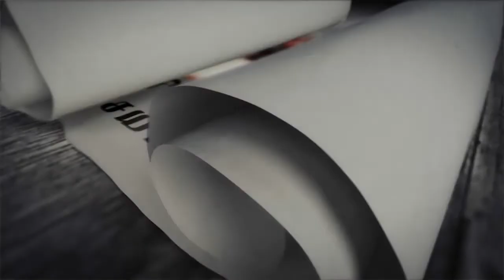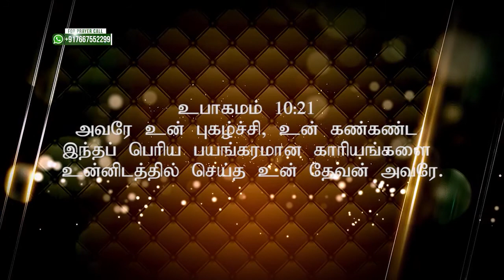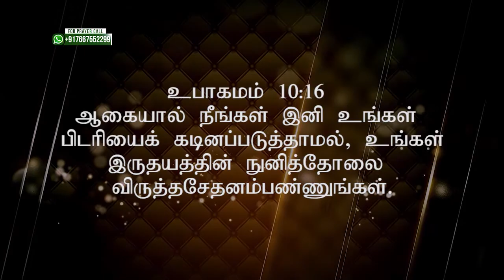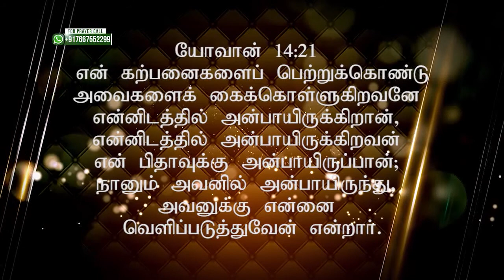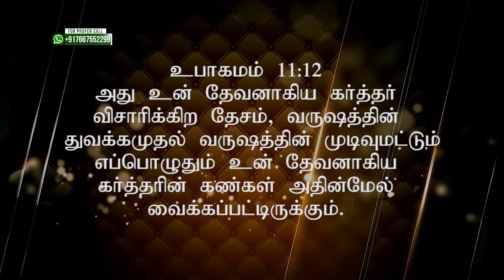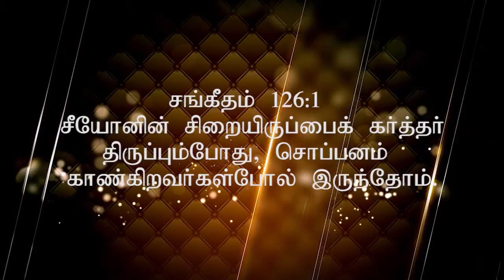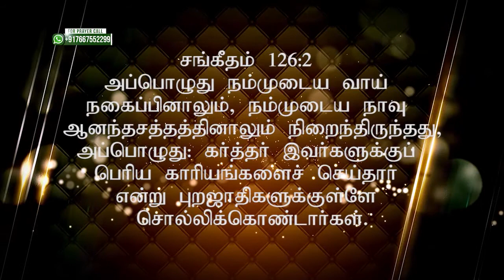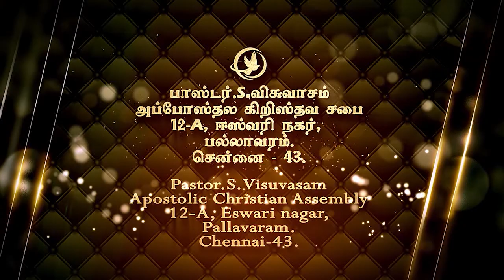God will do Mighty Things - கர்த்தர் பெரிய காரியங்களை செய்வார்